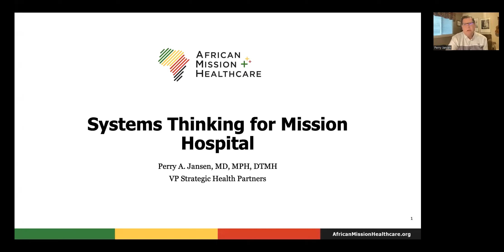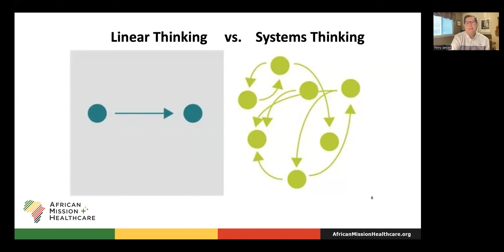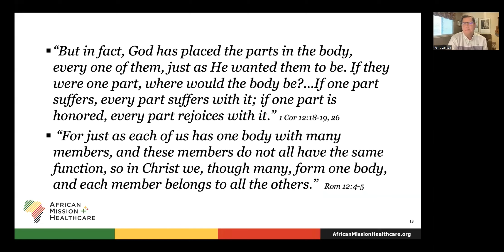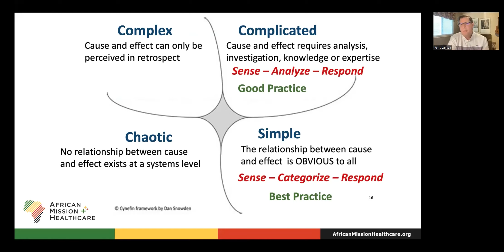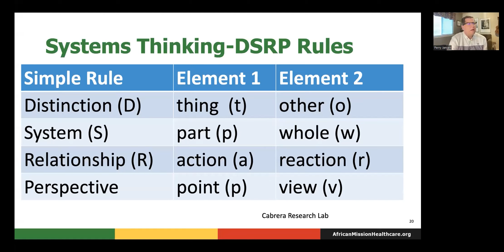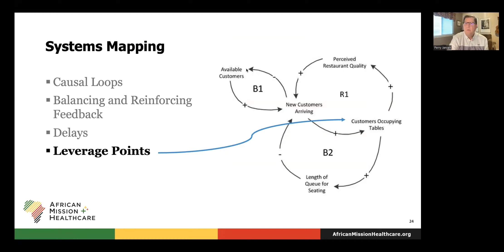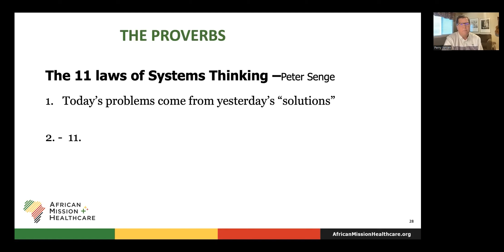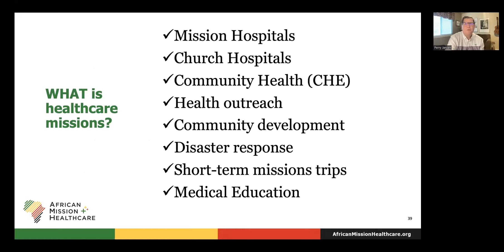Webinar: Dr Perry Jansen - Systems thinking for mission hospitals